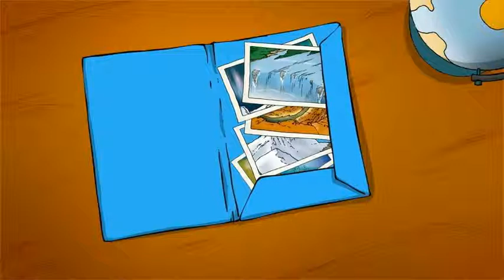Molly Moccasins - Wonders Of The World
Molly Moccasins is a new kind of book series encouraging all young adventurers to read, play, think, investigate and imagine in their everyday lives while supporting early learning and literacy development. Within each story, Molly's toes tingle in her special moccasins inspiring adventure and reminding her that, "a curious mind is never bored."

In this story, Molly and her father go through all the places in the world they would like to see on a rainy day. Her father had been collecting ideas and images for a long time and the two have a glorious time imaging what they would do while visiting those beautiful places around the world. As it turns out, Molly discovers there are wonderful things to discover in your own backyard too!